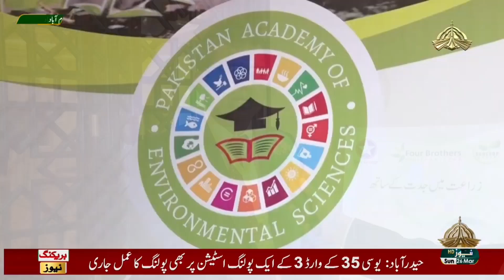Rehan Tahir, Environmental lobbyist interview to PTV;side line of Conference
Courtesy Pakistan Television Corporation